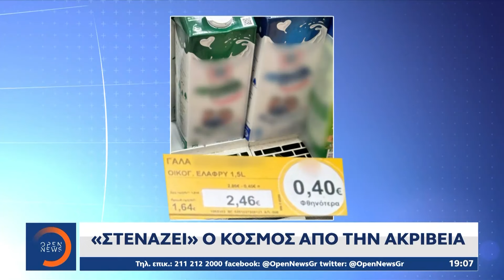«Στενάζει» ο κόσμος από την ακρίβεια | OPEN TV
Συνεχίζεται το ξέφρενο ράλι της ακρίβειας, με τις τιμές σε ελαιόλαδο και τυροκομικά να ηγούνται της κούρσας των ανατιμήσεων. Τα κυβερνητικά μέτρα για την αντιμετώπιση της ακρίβειας υπερψηφίστηκαν χθες στη Βουλή, με τον Κυριάκο Μητσοτάκη να κάνει λόγο από το Νταβός για κρίση κόστους.